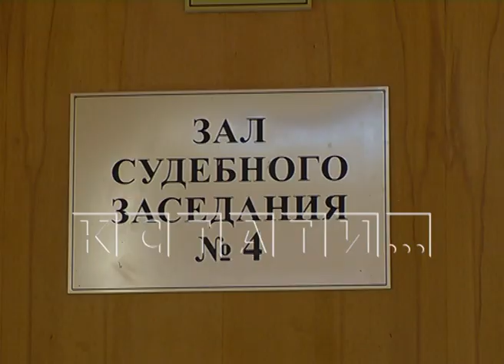Чиновники - вымогатели оказались на скамье подсудимых в Канавинском районе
Чиновники - вымогатели оказались на скамье подсудимых. Согласно материалам дела, в 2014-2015 годах глава отдела по развитию предпринимательства Канавинского района со своими подчинёнными обложил данью местных предпринимателей. Ими была создана некая ассоциация, куда ежемесячно предприниматели были обязаны перечислять деньги. Тех, кто платить отказывался, что называется «кошмарили» проверками. В конце-концов некоторые предприниматели не выдержали того, что отдел по развитию предпринимательства вместо этого самого развития - обложил их оброком и обратились в полицию.